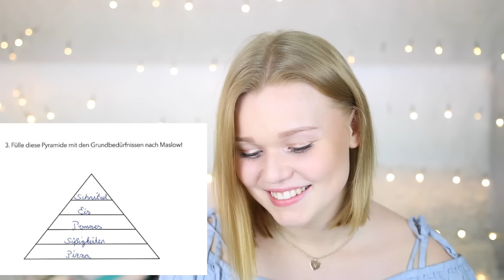Die VERRÜCKTESTEN SCHÜLERANTWORTEN ! JEDER muss lachen! I Meggyxoxo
Schülerantworten können echt lustig und verrückt sein! Wir gucken uns heute ein paar davon an!:D

Mein Makeup Schwamm
Meine liebste Foundation
Meine liebste Lidschattenpalette
Mein Parfum
Meine Augenbrauen und Wimpernfarbe

MEIN EQUIPMENT '
Meine Kamera
Mein Objektiv
Meine Studioleuchten

FAQ:
Ich heiße Meggy (und ja das ist mein richtiger Name!:D) & ich bin 18 Jahre alt. Ich filme mit der Canon 70d und schneide mit Final Cut.

xoxo, Meggy :)